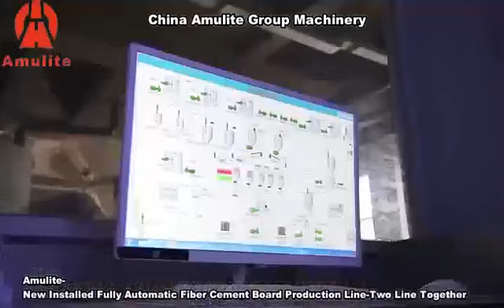Tam Otomatik Hatschek Kutu Şekillendirme Levha Fiber Çimento Levha Üretim Hattı